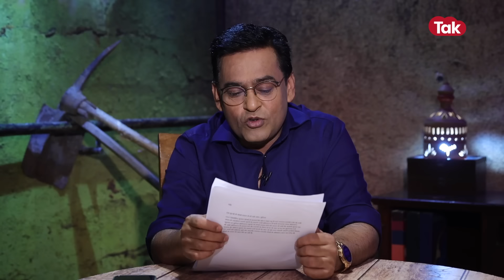EP 1194: मरने के लिए पहले कैफ़े गए फिर होटल,..मरना दोनों को था पर मौत एक की हुई | CRIME TAK